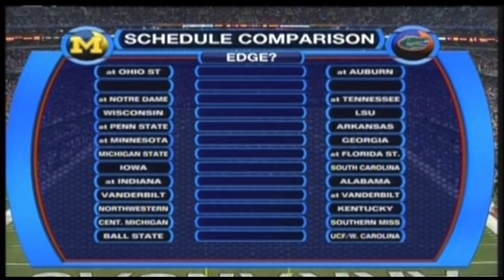2006 SEC Championship (Arkansas v Florida) One Hour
In a game long dominated by a matchups between Alabama and Florida, the Arkansas Razorbacks have crashed the party to vie for either a BCS National Championship or a Sugar Bowl.  Arkansas is going to try and pound Florida with their 1 - 2 punch of Darren McFadden and Felix Jones.  Reggie Nelson will push up from safety to minimize their impact so that Chris Leak and Percy Harvin can perform their magic on offense for the Gators.  Sit back, relax, and enjoy the pageantry of southern football with the 15th SEC Championship Game